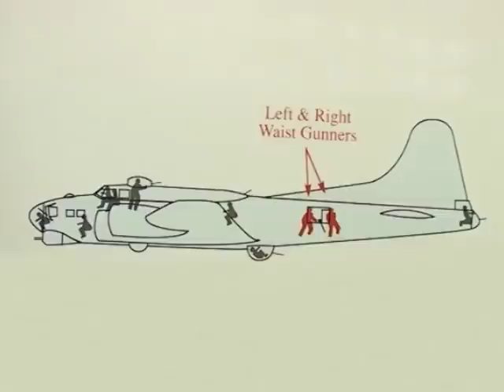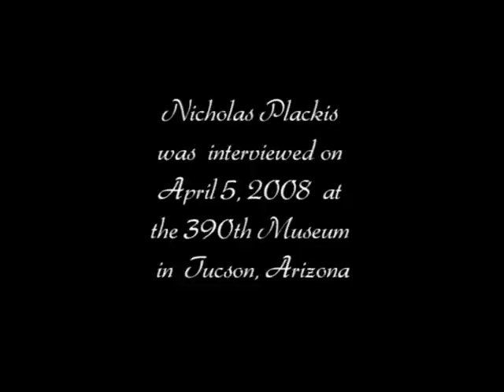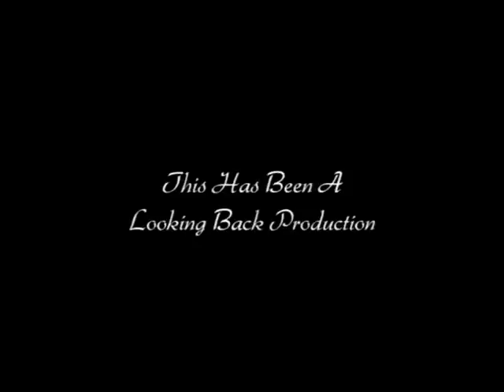Plackis, Nicholas B-17 Ball Turret and Waist Gunner and Togglier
Plackis volunteered to join the Army Air Corps. After being called up, Plackis was sent to armament school in Denver. After meeting his crew and completing their phase training, the crew was tasked with flying to Wales to began to their deployment. After arriving in Wales, the crew was transported to Framlingham base to join the 390th Bombardment Group. Plackis would take up 3 different position during his tour. Beginning in the ball turret, then to the waist gunner, but he would spend most of his tour as the Togglier. By the end of his tour Plackis had completed 30 combat missions, ending in November of 1944.  He describes a shuttle mission dropping supplies over Warsaw.  The planes then proceeded to Poltava, Russia.  The next leg of the mission was to Italy and then back to England.